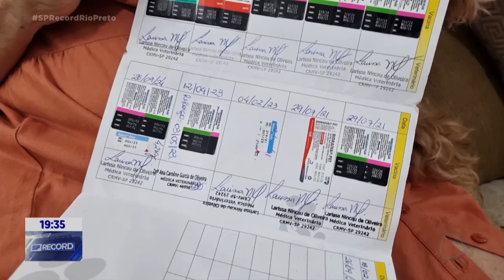Cães ganham documento para acompanhar tutores